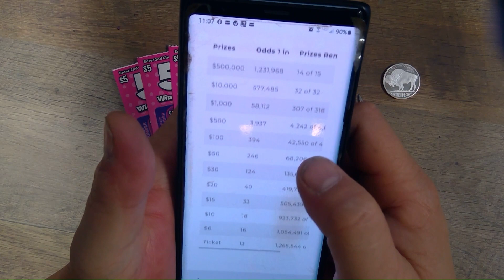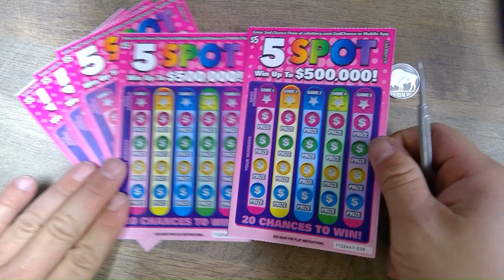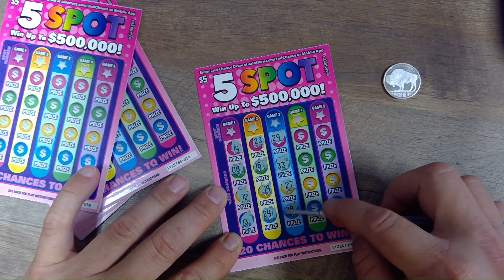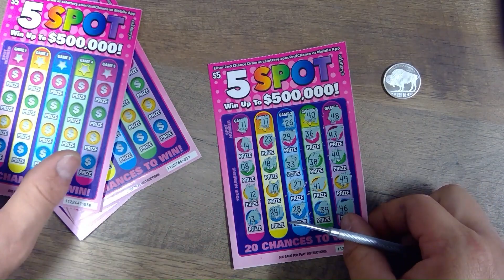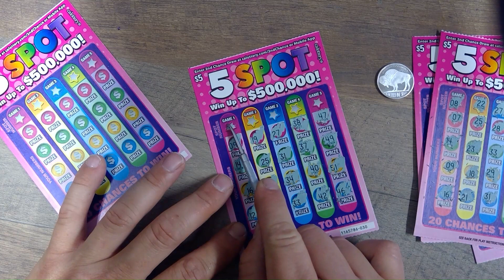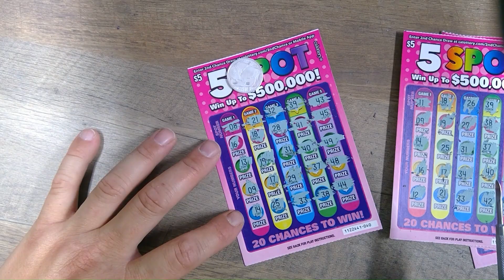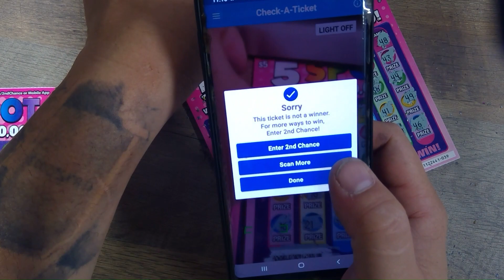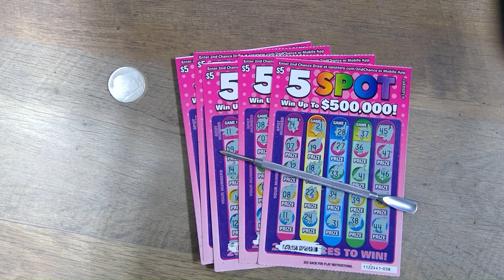Some More!!! 5-$5-5 SPOT's Scratchers / California Lottery, CA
Let see if this Buffalo Head Silver Quarter is a LUCKY one!!!

Remember to comment if you can, it really helps the YouTube people push my channel to new viewers & helps the channel grow. I appreciate everyone for Tuning in & Watching!!!

Remember its completely FREE and helps you see all my daily video's. We have set a huge goal of hitting 1k subscribers this year so we can start selling T-Shirt's and Merchandise with our logo on them.
         I appreciate all your guys help!!!

Thank You, Hope you all enjoy these fun CA Scratchers Video's!!!

Remember this is an entertainment channel and videos are intended for 18+ only. Remember to only gamble within your budget on Scratchers / Scratch Off Tickets even the Super Lotto Plus - Powerball - Mega Millions - Fantasy 5 - Daily 4 - Daily 3 - Daily Derby - Hot Spot Bulls Eye - Casino Slot Machine's in Las Vegas or even an Indian Casino in California they all are addicting. If anyone has trouble gambling, you can still seek help. 👍

GOOD LUCK to EVERYONE on your own Scratcher Endeavor's!!!